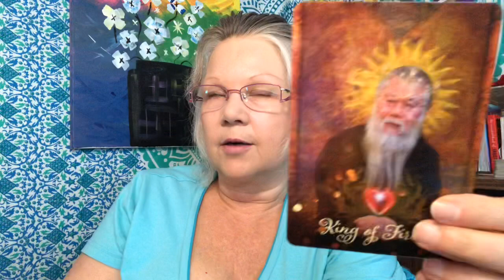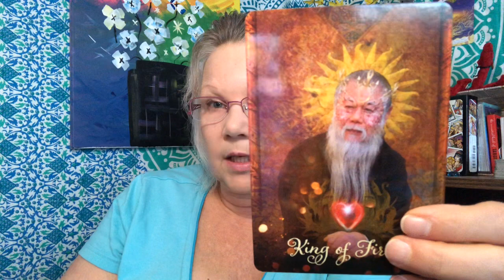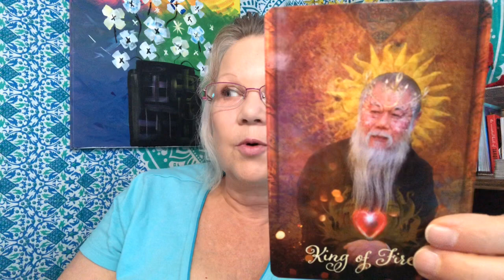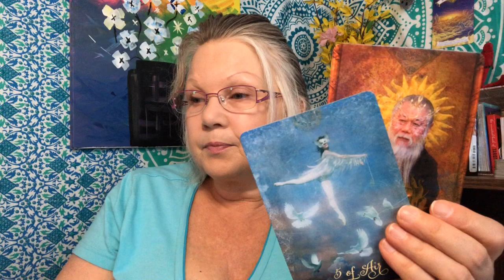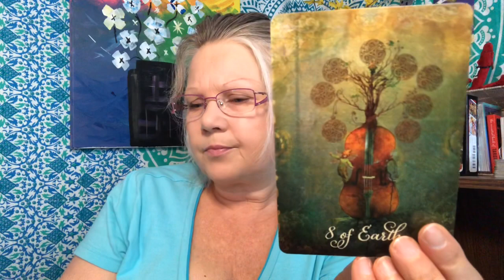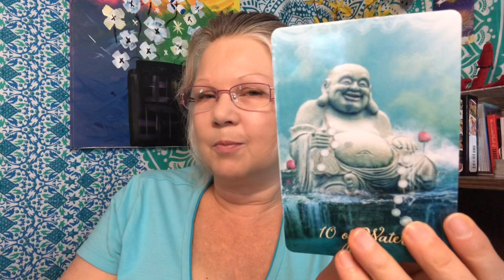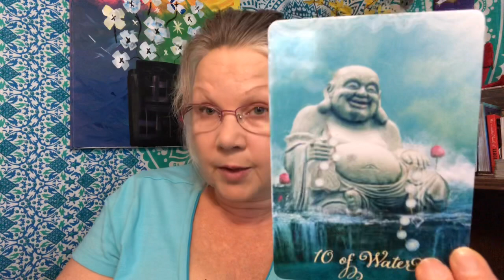Daily Tarot Reading July 26 🌝 WHAT A WILD RIDE!!! 🌝 The Good Tarot - (All Zodiac Signs)